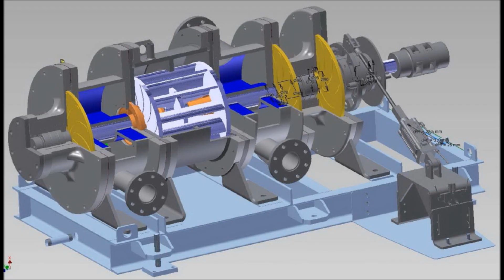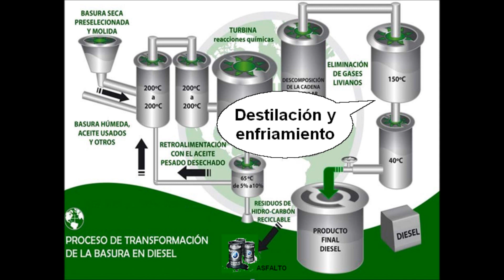Gammakat Mexico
Un mundo sin basura